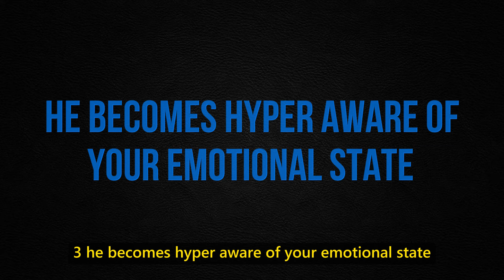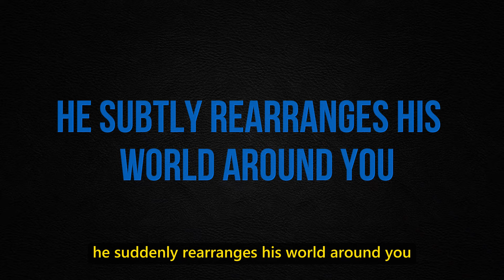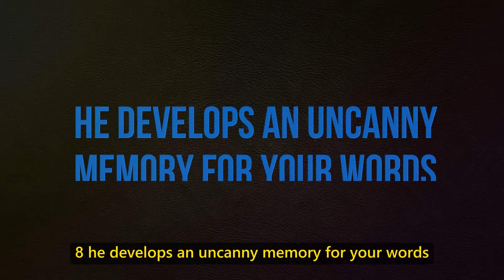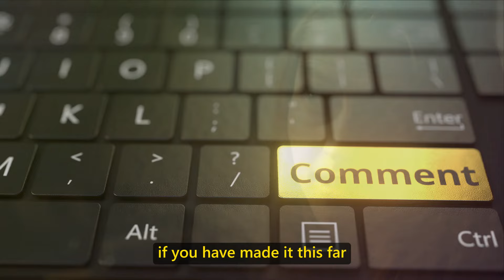10 Things Guys Do When They’re Secretly Obsessed With You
10 Things Guys Do When They’re Secretly Obsessed With You
Ever wonder what subtle signs guys show when they’re secretly obsessed with you? In this video, we’re breaking down the top 10 things guys do when they just can't get you off their mind. From small habits to telling behaviors, you’ll learn exactly what to look for if you suspect someone is more into you than they’re letting on.

Each of these behaviors is rooted in psychology, showing how attraction can influence even the smallest actions. You might notice things like increased attention, constant texting, or always making time for you. These subtle signals speak louder than words, and once you know what to look for, you’ll be able to spot obsession a mile away.

If you've ever wondered whether a guy is secretly obsessed with you, this video will reveal the surprising actions that give them away. Are they always finding excuses to be around you? Do they get a little jealous when you talk to other people? We’ll break down each behavior, so you’ll never be left guessing again.

What are the signs a guy is obsessed with you? How do you know if a guy is secretly into you? What behaviors show a man is really interested? What subtle signs indicate attraction? How can you tell if someone is obsessed with you?This video will answer all these questions. Make sure you watch until the end!

psychology_masters

psychology_masters